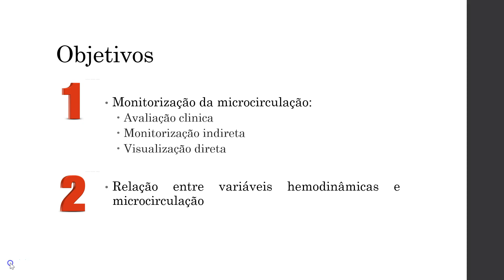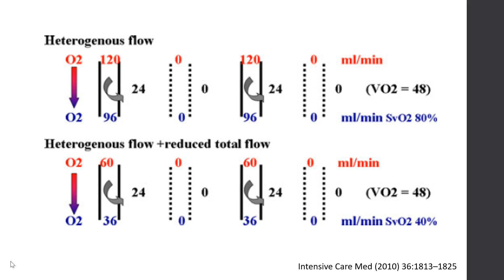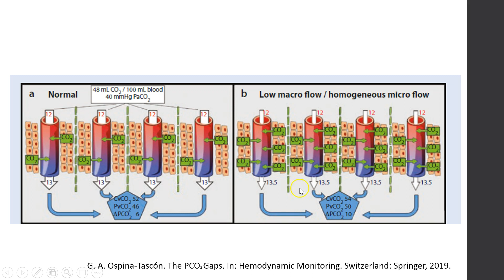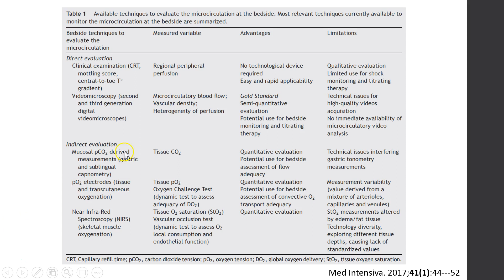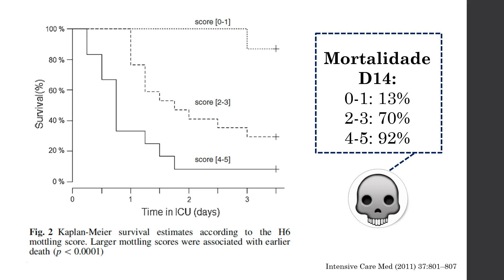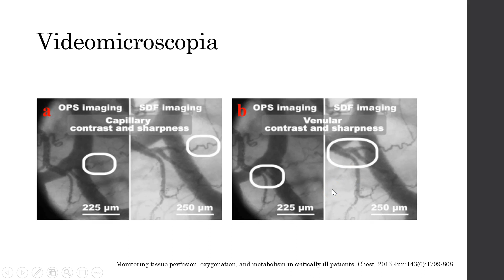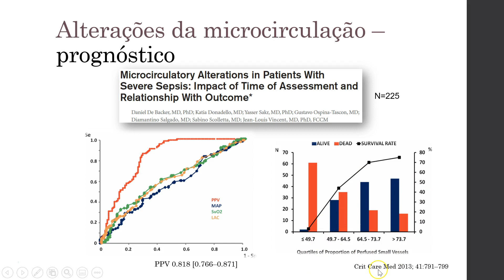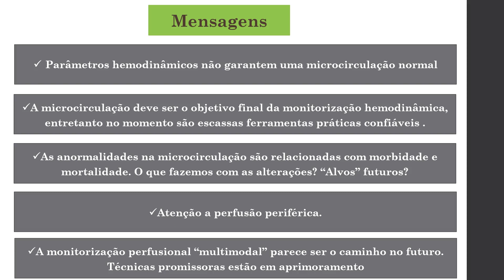Microcirculação Parte 2: Monitorização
Setor de Terapia Intensiva da Disciplina de Anestesiologia, Dor e Medicina Intensiva da UNIFESP.
Módulo de hemodinâmica.
Aula: Microcirculação Parte 2: Monitorização
Palestrante: Dra. Daniere Yurie Vieira Tomotani
Data: 2020